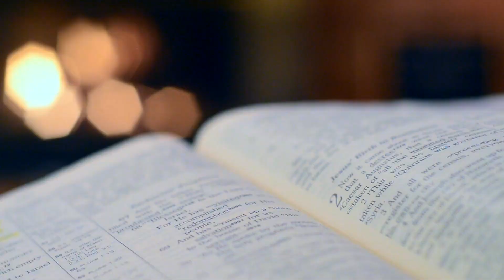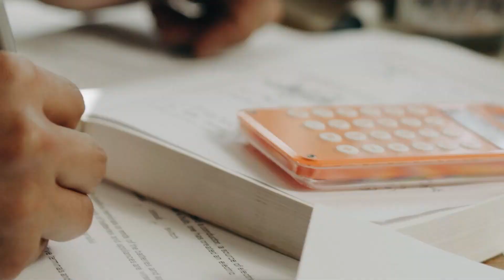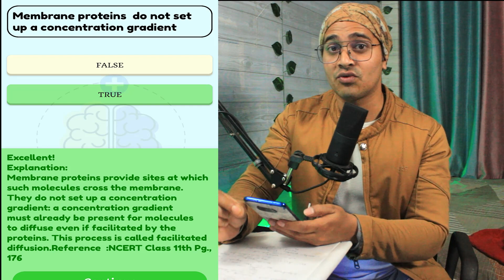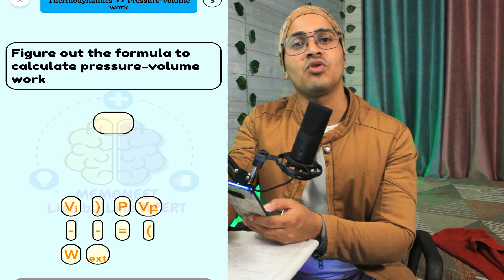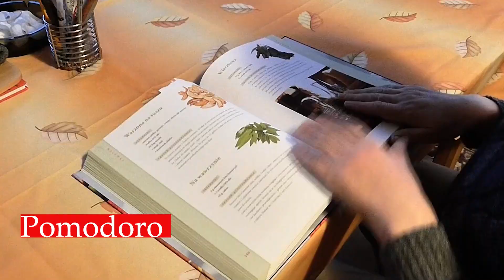How to Score 500+ in Neet 2023 in 50 Days From Zero | Can i Score 500+ in Neet 2023 If i Start Now🔥🔥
How to Score 500+ in Neet 2023 in 50 Days From Zero in this video i have talked about how to score 500+ or 550+ in Neet 2023. Can i Score 500+ in Neet 2023 If i Start Now

Get 300 rs discount using my code ARYAN300 for Subscription.

subject wise approach. How to study Fast to Crack Neet 2023

How to Score 450+ in Neet 2023 in 2 Months, 4 Points shared- Last 75 days plan for neet 2023 How to study subject wise for neet 2023 etc
If you follow everything then easily score 500+ in neet 2023 in just 75 days of preparation, kaise 450+ marks layer neet 2023 zero see start karke, how to qualify neet 2023 in 2 months, 2 months plan to score 500 marks in Neet 2023, can I score 500+ in neet 2023 if I start now from zero level. is it possible to score 350+ in neet 2023 in last 45 days from zero level?

Timestamps:
00:00 Important Advice don't miss
01:16 Important Points
01:48 Subject wise approach
03:16 Fastest Way to Practice Questions
05:43 Strategy
07:21 How to study for neet 2023

After this video, your first step will be clear & You can crack neet 2023 easily if you build it, can i crack neet in 2 months from zero level, can i crack neet 2023 if i start now from zero level. After this video, you can Crack neet 2023 if you start from March. Score 640+ in neet 2023, best strategy to score 300+ in neet 2023. 3 ways to crack neet. So you will have a better Mindset to Crack Neet. Best study Plan for neet 2023. how to complete the full syllabus in 2 Months for neet 2023. how to focus on study for neet preparation. How to score 500+ in neet in just 2.5 months. how to crack neet 3 Months. Neet 2023 2Months Strategy to score 400+ marks neet application form 202 release date. neet 2023 expected date. 2.5 months study plan to crack neet 2023. 75 days study plan to crack neet 2023, how to crack Neet 2023 in 3 Months
Is it Possible to Crack Neet 2023 in 2 Months from Zero Level in this video i have talked about how to crack neet 2023 in 2 months, what to do now, how you can crack neet 2023, this is the 1st video of this topic, where i have explained, how to build mindset for neet 2023 preparation, how to be consistent for neet preparation & How to study maximum hours with 100% Concentration, Must watch till the end? can I crack neet 2023 in 2 months from zero level?
can I crack neet 2023 if I strat now from zero level, Neet 2023 Registration
Neet preparation
Neet preparation motivation
Neet preparation strategy
Neet preparation in 1 month
Neet preparation 2023tips
Neet preparation in 2 months
Neet preparation in 10 days
Neet lectures
Neet 2023
Neet 2023 strategy
Neet 2023 syllabus weightage
Neet 2023 preparation
Neet tricks
Neet tricks 2023
Neet tricks to crack
How to prepare for neet in 1 month
How to prepare for neet in 2 months
How to crack neet in the first attempt
neet chapter wise weightage 2023
Neet Motivational speech
Neet 2022 preparation tips for droppers
Neet 2023 preparation tips for droppers